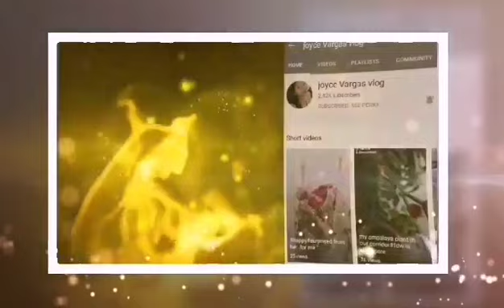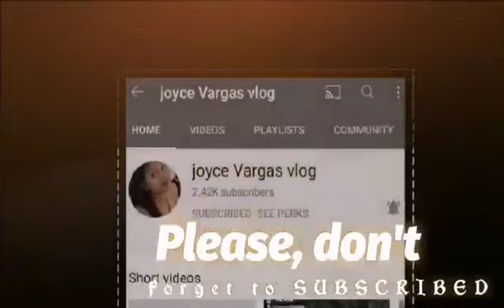mukbang Alamang tomatoes onions with chillis and cucumber +rice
Sharing again guys how to tipid tipid or maging wise if u don't have choice what u can eat walang keme keme just eat walang reklamo its just good for quarantine day

 Hope u have learn on this video I want to say that don't waste a foods guys coz a lot of people now a days don't have food to eat